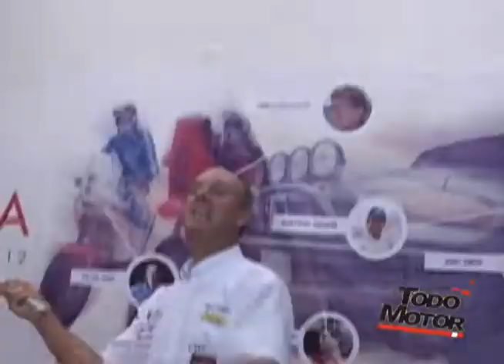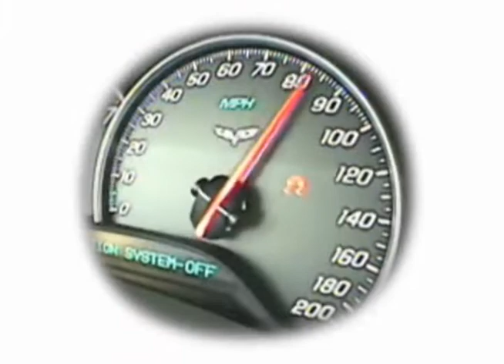DAKAR 2012: A.C.P RECONOCE A PILOTOS PERUANOS DEL DAKAR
TODO MOTOR LES PRESENTA EL RECONOCIMIENTO QUE LE HIZO EL A.C.P A LOS PILOTOS PERUANOS QUE PARTICIPARÒN EN EL DAKAR 2012.